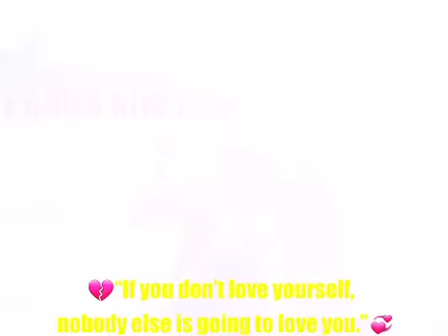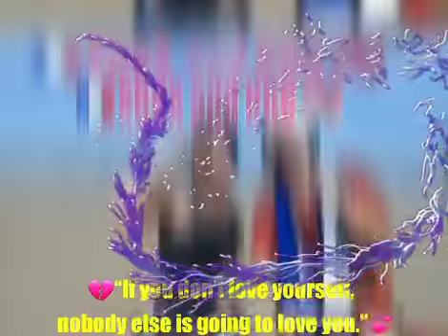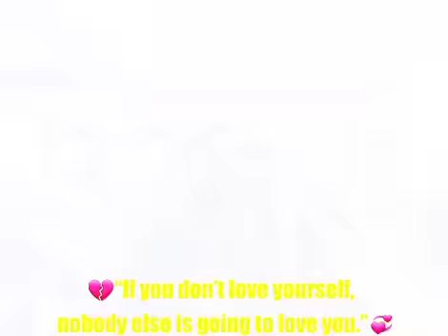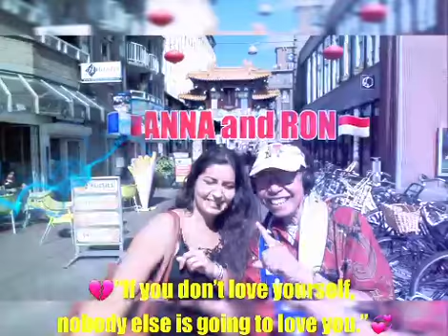😛Judulnya "ilusi"😛Ber-angan-angan😀 💏If you don't love yourself, nobody else is going to love you.💖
😛Judulnya "ilusi"😛Ber-angan-angan😀

👩‍❤️‍👨If you don't love yourself, nobody else is going to love you.💓

👩‍❤️‍👨Als je niet van jezelf houdt, zal niemand anders van je houden.💓

👩‍❤️‍👨Jika Anda tidak mencintai diri sendiri, tidak ada orang lain yang akan mencintai Anda.💓

🇺🇸👩‍❤️‍👨💃🎼MELODY..."IT's An Illusion"🎼🕺👩‍❤️‍👨🇺🇸